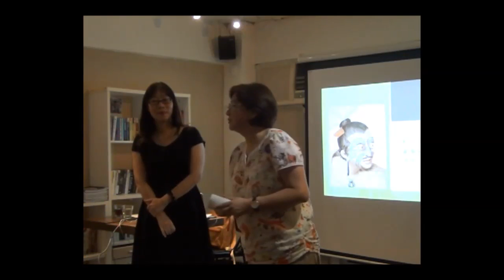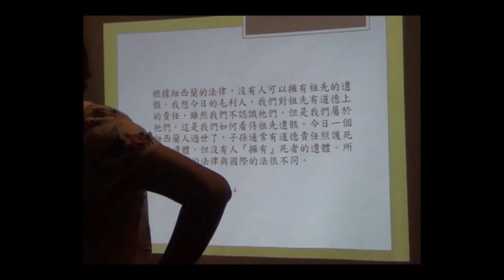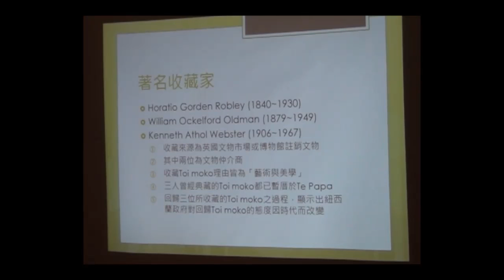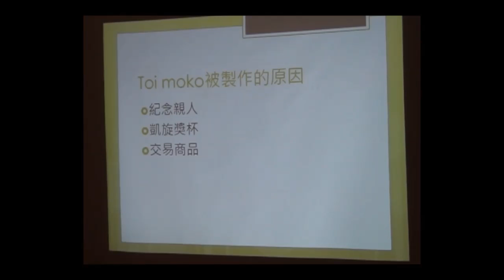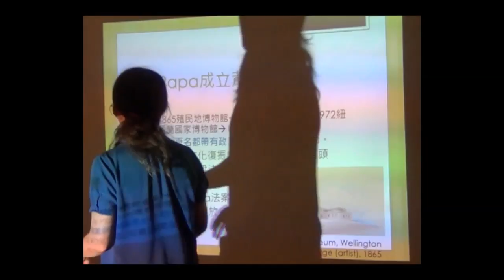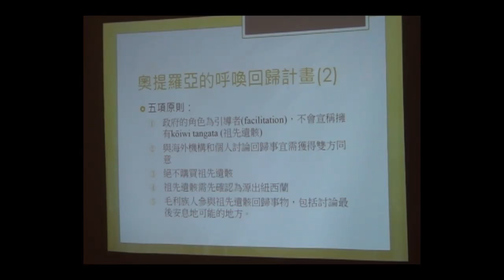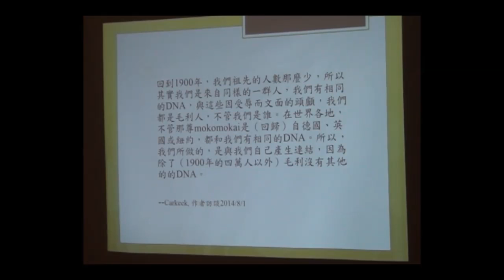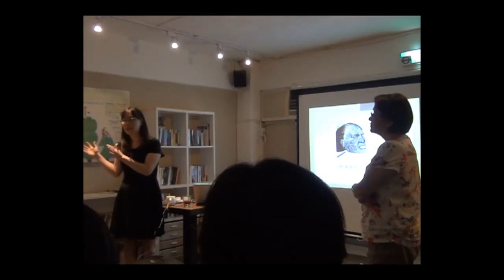20160510 Toi moko毛利文面頭顱的多重意義與文物返還 / 杜麗琴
台大原民中心今年的「原住民族與博物館」系列講座，第三場於5月10日邀請到國家文化藝術基金會杜麗琴女士，為大家介紹紐西蘭國家博物館Te Papa執行的毛利文面頭顱(toi moko)的回歸計畫。演講內容簡介請見：

杜女士在此演講中談了文物返還相關的國際背景和紐西蘭社會發展脈絡，並詳細介紹毛利文面頭顱的意義、製作、外流背景和幾個從國外博物館返還給紐西蘭的案例，也觸及此類頭顱歸還到毛利部落的困難。